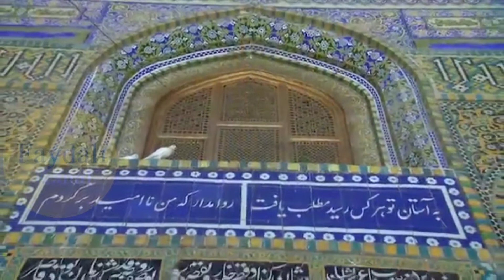ƏFQANISTAN TÜRKLƏRİ KİMLƏRDİR? TALİBAN,HAZARA,QIZILBAŞ TÜRKLƏRİNİN DAVASI!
новости армении сегодня, новости армении сегодня прямой эфир 2021
новости армении, нагорный карабах, последние новости, нагорный карабах 2021 новости,

ağdam rayonu, ağdam məscidi, naxçıvan muxtar respublikası, naxçıvan tv,